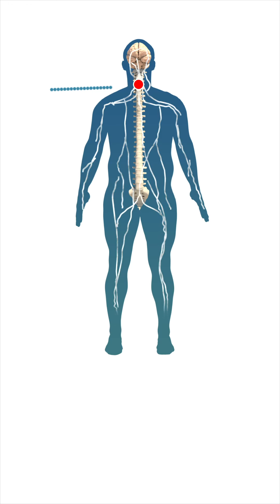Animation Shows How Paralysis Works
This 3D animation shows some common causes of paralysis and some ways that paralysis occurs.